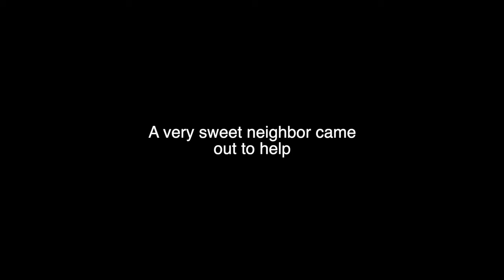THIS GUY IS TRAPPING, STEALING AND KILLING WILD PARROTS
DEAR CVP's!